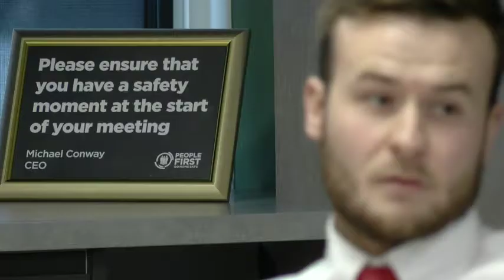FM Conway - Meeting the Board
At FM Conway, we believe an open and honest relationship with our employees is the key to our success. We make it common practice to invite employees to the Boardroom to understand what is happening on the ground. It is these ideas that really drive change and accelerate growth.

Here's a tongue and cheek film from one of our latest board meetings.

For any further information or queries, please visit some of the following links: